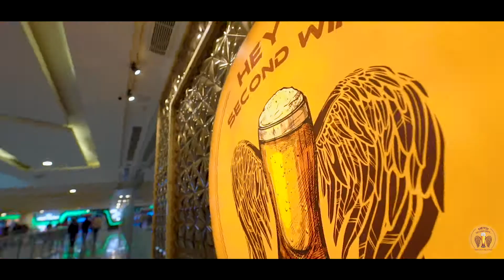Club | Dance | Mohali Chandigarh |Video By Dhiru Choudhary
Club dance pub dance Chandigarh night mohali bar